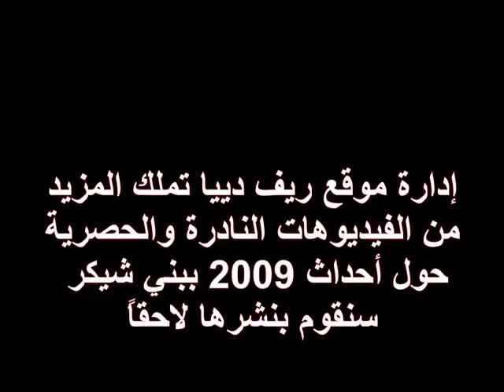beni chiker أحداث الحجارة اثناء الإنتخابات ببني شكر